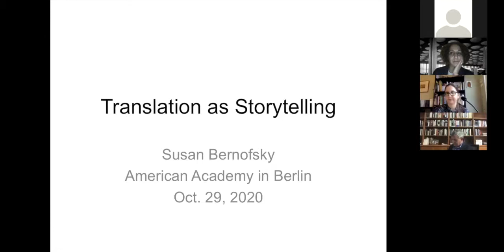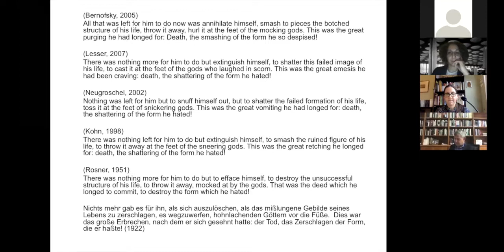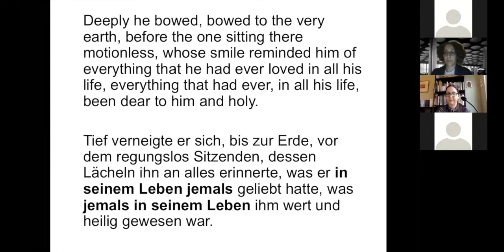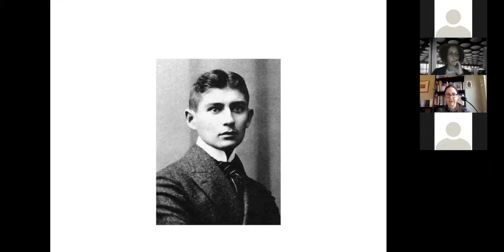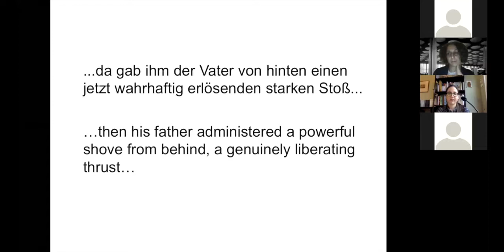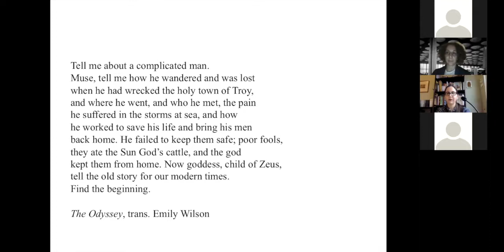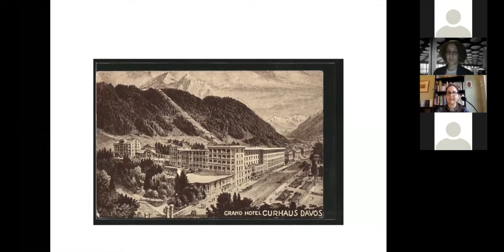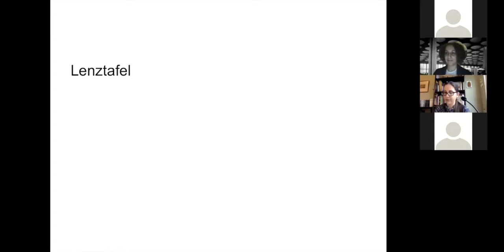Translation as Storytelling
Translating is always a kind of storytelling, says Susan Bernofsky, a way of giving an account of a reading of a work. When re-translating classic literature, the translator’s own story becomes an additional factor in the interpretation of the work. In this talk, Bernofsky discusses her approach to the translation of several masterpieces from the German canon, including her current project: Thomas Mann's 1924 novel "Der Zauberberg" (The Magic Mountain).